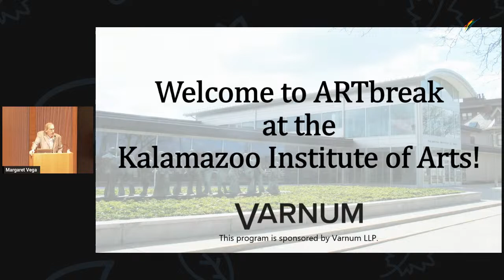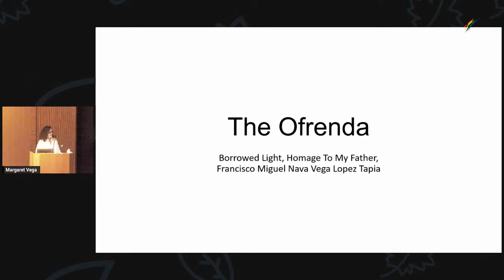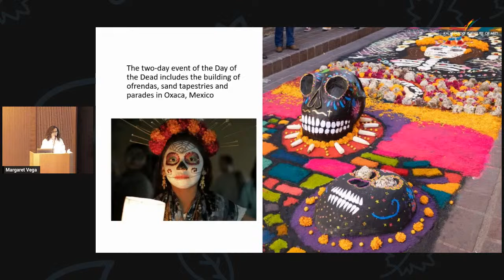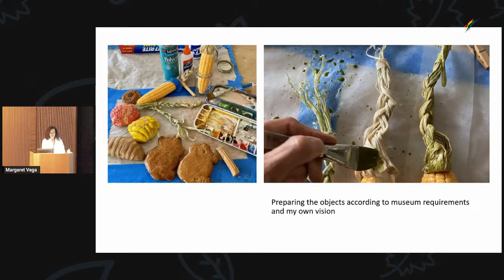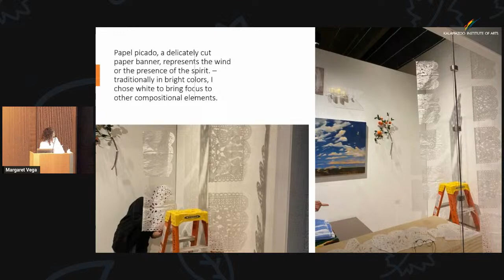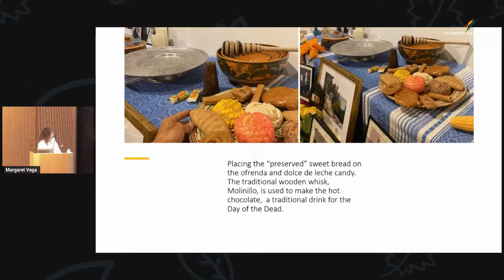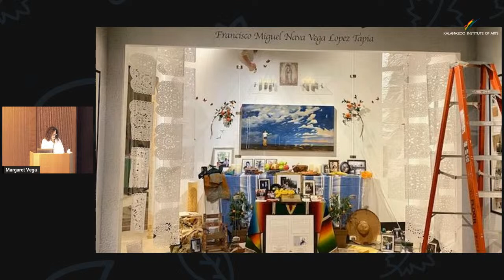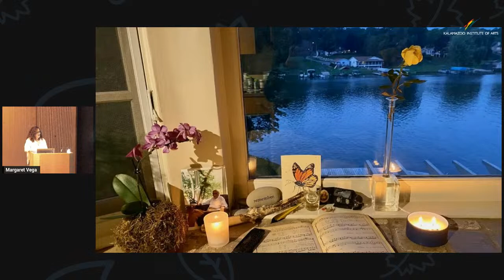ARTBreak: Borrowed Light, Homage to My Father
Margaret Vega is a Professor Emerita of Kendall College of Art and Design, where she taught painting, drawing, color theory, and concept design. Her work has been shown widely across the United States and abroad, including exhibitions in Rome, Shanghai, Munich, New York, Chicago, and San Francisco. Vega is also the Founding Director of SiteStudio, an organization that brings maker experiences to children within their own communities.

In 2022, Vega created an ofrenda at the Grand Rapids Public Museum to honor her late father, Francisco Miguel Lopez Tapia Nava Vega, an activist who fought for Latinos’ civil rights alongside Cesar Chavez, advised U.S. presidents from John F. Kennedy to George H. W. Bush, and created the first National Scholarship Association for Latino Students. During this ARTbreak, Vega shares insights into the design and selection process involved in making an ofrenda with traditional and historical artifacts.